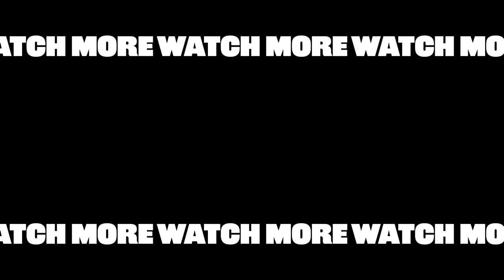Phillipa Soo, Simu Liu & Luke Bracey Play Hot or Not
The cast of "One True Loves" (based on a novel by Taylor Jenkins Reid) -- Phillipa Soo, Simu Liu, and Luke Bracey -- give their honest opinions on what's Hot and what's so NOT.